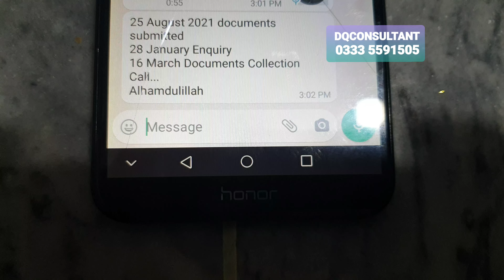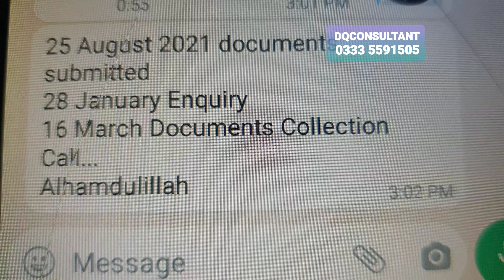TIME line Italy 🇮🇹 Family 👪 Visa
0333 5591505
time line of italy Legalization
italy visa Legalization